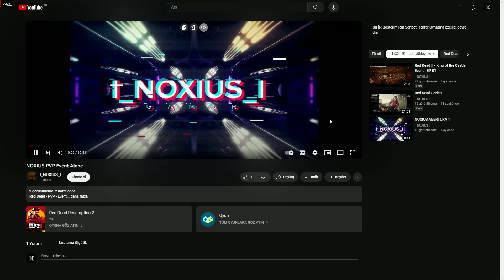I_NOXIUS_I (Dark_Kill - Holfgan - Waves) Exposed Himself At His Own YT Channel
It is a charity, he will donate all proceeds of his YT Channel to Unicef.